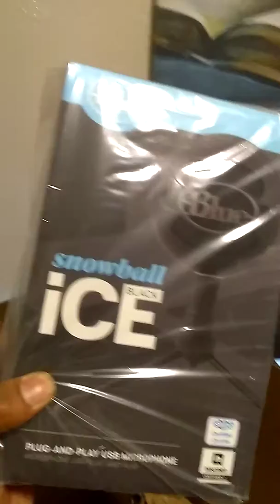Opening my Amazon package I ordered yesterday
I ordered a few things yesterday tell me what you think about them and where I should take the prank. Love and ☮️